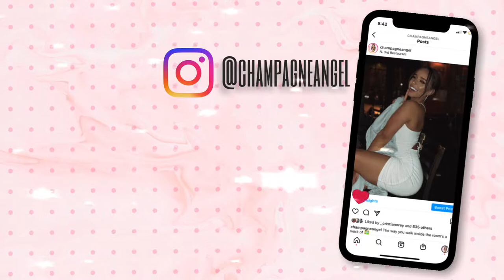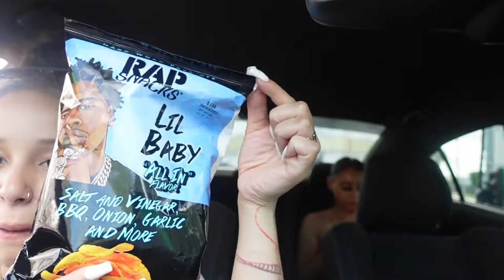TRAVEL VLOG: MIAMI TRIP 2022 ✈️ | 🌴 Restaurants, Yachts , Things to do in Miami 🛥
Come with me to miami to party with CRIS and friends. Try new food with me and come party on the boat with us, in the rain. TUNE IN TO SEE HOW WILD THINGS GET.